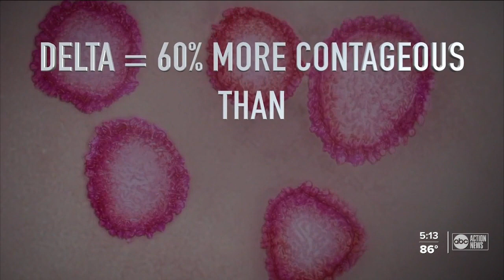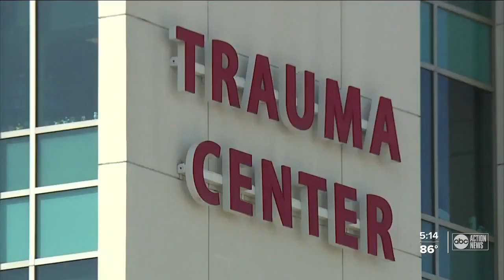Delta variant is now dominant strain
This new variant is 60% more contagious.